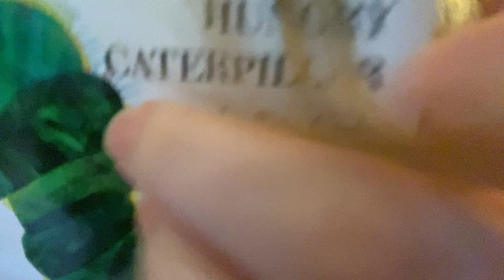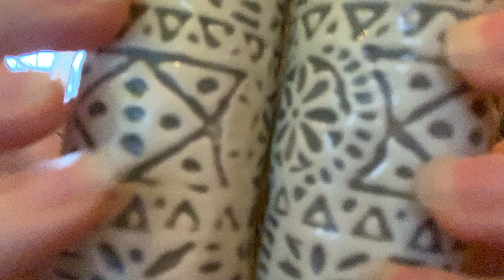lofi asmr | trigger assortment! mouth sounds, tapping, shushing, textured glass tapping, no talking